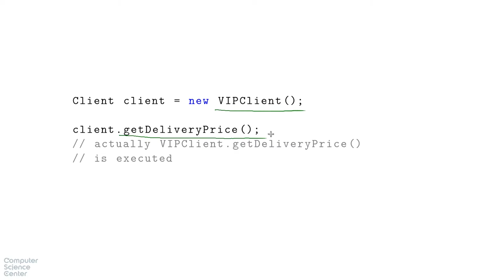Базовый курс Java - #37 урок. Наследование и полиморфизм